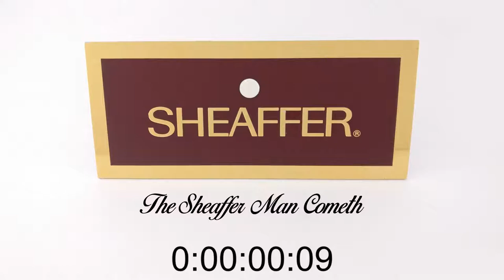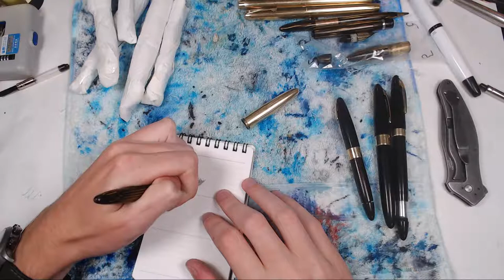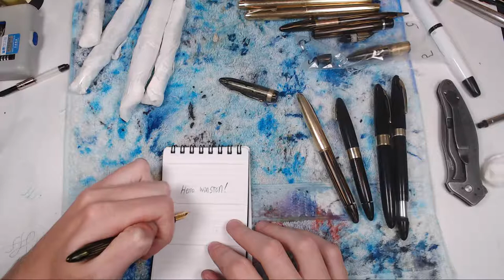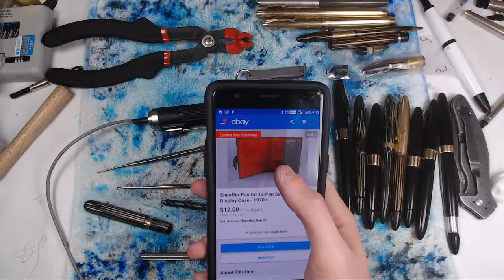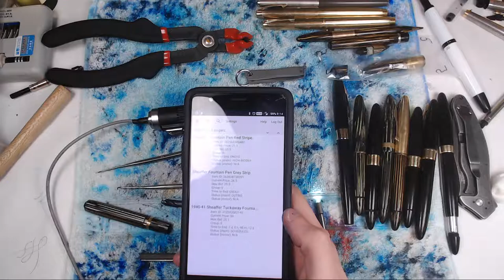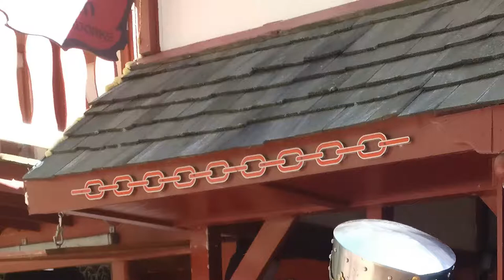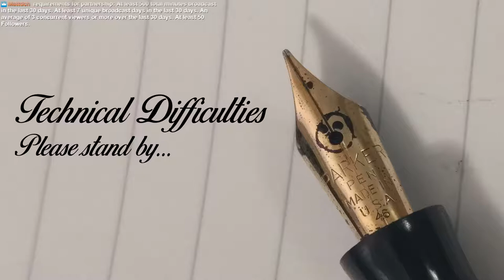Pen Repair Stream 09/23/2018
I stream pen restoration sometimes. This is one of those times.